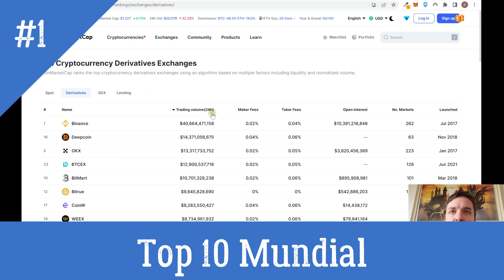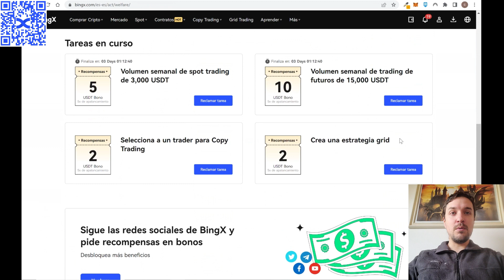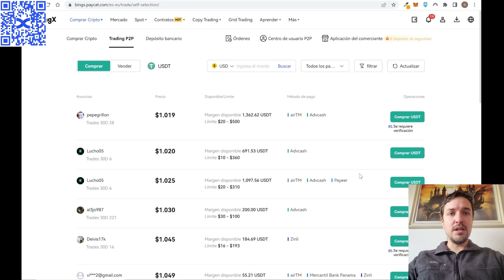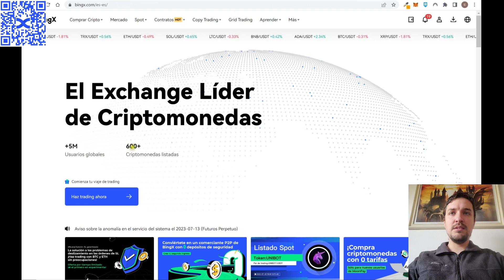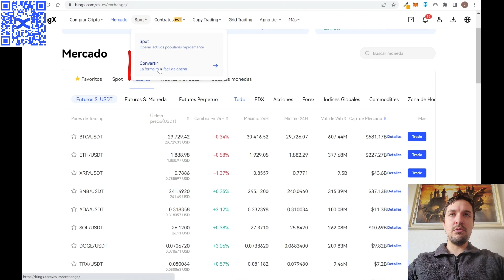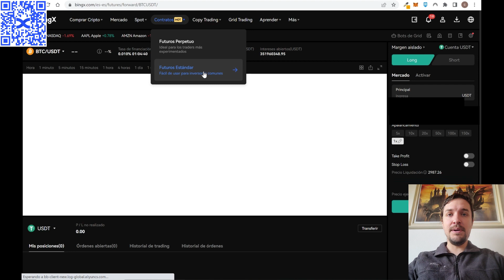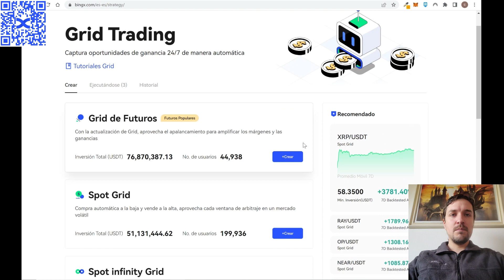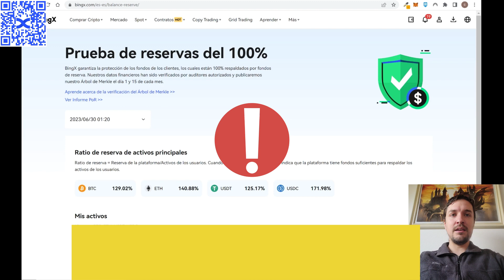✔️📈 BINGX: Como Funciona ❓【 10 Puntos Que Tenes que Conocer ❗️ 】 Como Usar 2023❓ || Enterate...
► Para quien quiera Crearse una Cuenta Gratis en BINGX (Crypto Exchange Global🌎) y tener acceso a diferentes Bonos de Bienvenida

❗️ - Para quien quiera crearse una cuenta en BITGET (por usar el link te dan distintos bonos de bienvenida y descuentos en comisiones)

En este video explicamos 11 características principales que diferencian a Bingx:
- Lider en volumen negociado a nivel mundial, Presencia Global
- Comisiones + bono bienvenida por usar el link (Fees mas baratos del mercado (comisiones))
- No es necesario verificar la cuenta en Bingx (sin kyc)
- Comprar Cripto con Tarjeta, P2P y deposito de banco
- Redes baratas para ingresar y depositar en bingx desde otros Exchange. Retirar de BingX
- Operar tanto en el mercado Spot como en Futuros
- Trading de Futuros en Forex, Divisas, Materias Primas, Acciones
- Comprar Trading en Spot / Convertir una cripto por otra
- Trading de Futuros Estándar y Perpetuo
- Copy Trading Bingx (Bingbon)
- Grid Trading Bingx
- Prueba de reservas